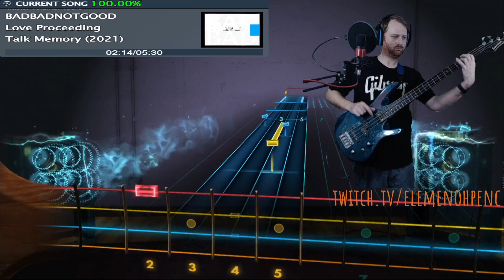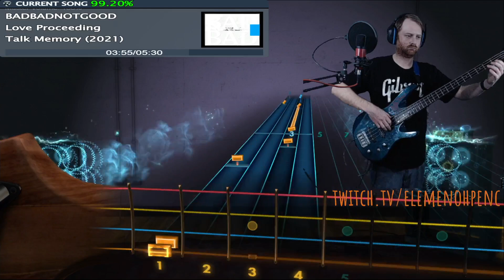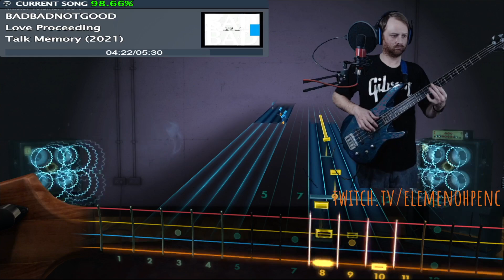[ROCKSMITH CDLC] BADBADNOTGOOD - Love Proceeding (Bass 98.26%)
98.26% Accuracy | 252 Longest Note Streak
Rocksmith 2014 CDLC created by: djpavs
Chart Version: 1.0 | Tuning: E standard (E A D G)